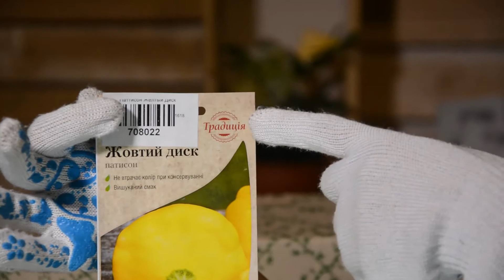Патиссон Желтый Диск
Семена патиссона Желтый Диск. Доставка семян патиссона почтой. Florium.ua.